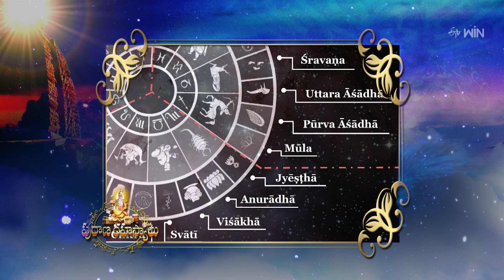అష్టాదశపురాణాల్లో సామాన్యుల ఊహకు అందని విశేషాలు|Purana Rahasyalu| 29th Sep 2024 | Full Episode | ETV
అష్టాదశ పురాణాల్లోసామాన్యుల ఊహకు అందని విశేషాలు..!

Acharya Sagi Kamalakar Sharma shares the features in the Ashtadasa Puranas that are beyond the imagination of common people.